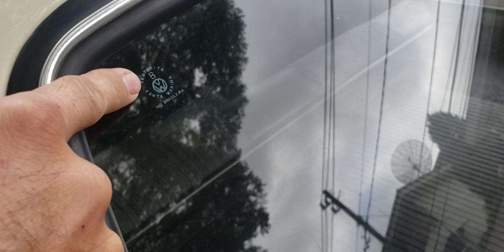A linda brasilia 1974 do Ale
Mostro nesse vídeo a impecável brasilia 1974 do Ale